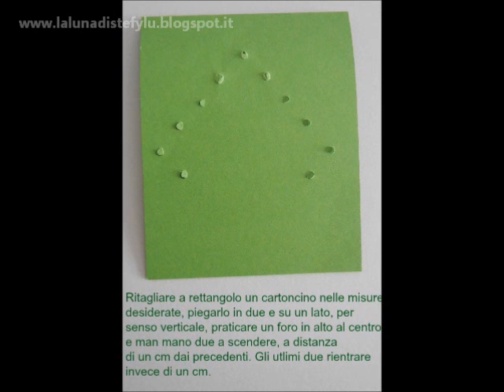Tutorial biglietto d'auguri facile e veloce : tutorial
Un piccolo e semplice modo per farsi dei biglietti d'auguri natalizi...
Buon lavoro : )